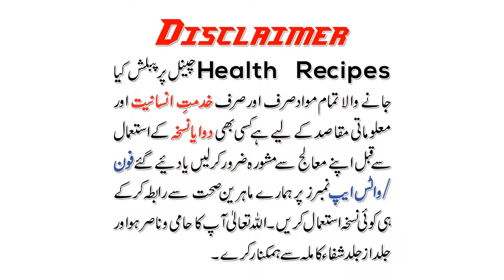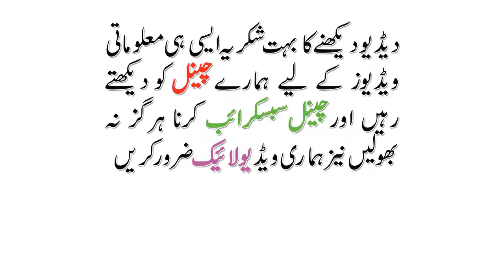Health Benefits Of Chia Seeds In Urdu Hindi | Tukh Malanga Benefits | Tukh Balanga Ke Fawaid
Home made remedies in urdu Desi totkey Yani gharelu ilaj .
Kichen aur gharelu masala jat aur jarhi botyon se ilaj
assalam o alaikum dosto is video main apko bataon ga tukh balanga ke fawaid tukh malanga ke bhot se fawaid hain laikin is video main apko bataon bhot hi asaan or bhot zbrdast faidy jo apko bhot hi faida dain gy apki life main tukh balanga se ap apny balon ko lamba or mazboot kar skty hain tukh balanga ki madad se ap porani se porani qabaz ko khatam kar skty hain us ke elawa ap bhot porani cancer sartaan se mukamal nijaat hasil kar skty hain shukria